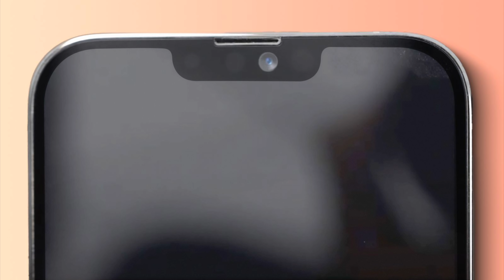iPhone 13: CONFERMATO il NOTCH più PICCOLO! (e non solo...)